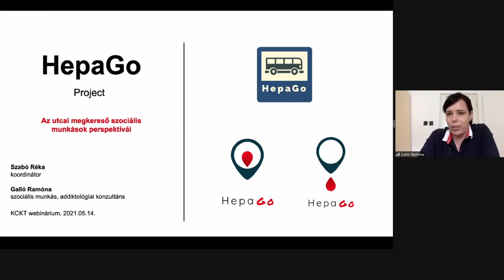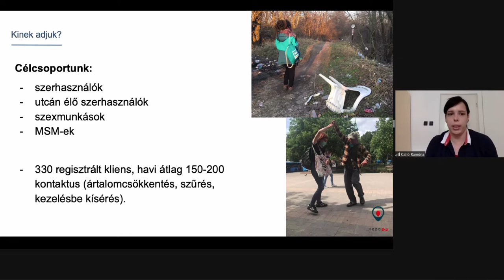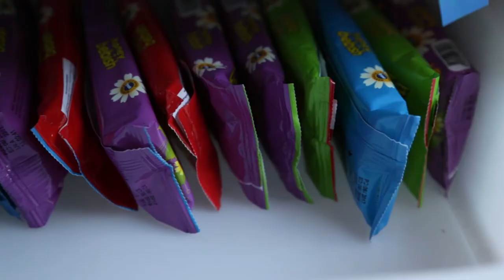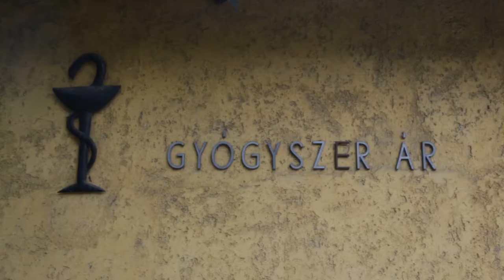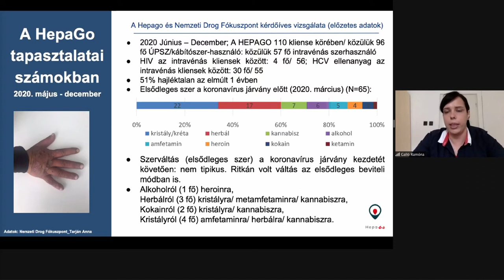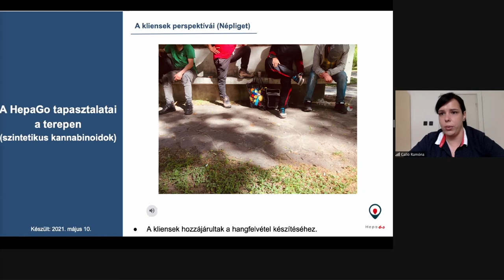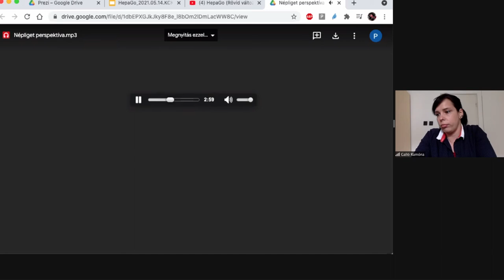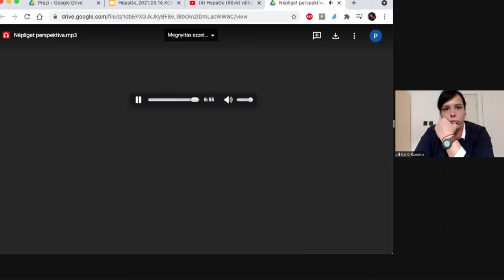Egy fővárosi utcai megkereső program tapasztalatai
Galló Rami, HepaGo

Előadás a Kábítószerügyi Civil Koordinációs Testület (KCKT) által 2021. május 14-én "Túladagolásos halálesetek: Mit tehetünk?" címmel megrendezett webináriumról.

Mint a média is beszámolt róla, az elmúlt egy év során több, mint 40 honfitársunk halálát hozták közvetlen összefüggésbe szintetikus kannabinoidok fogyasztásával. Ez az európai szinten is sokkolóan magas szám indokolja a közös helyzetértékelést annak érdekében, hogy közösen tehessünk a krízishelyzet elhárításáért.
A Kábítószerügyi Civil Koordinációs Testület (KCKT) ezért kezdeményezi egy olyan szakmai találkozó megrendezését, amelyen a különféle szakterületek képviselői beszámolhatnak ennek a problémának a különféle vetületeiről. A járványügyi helyzetre való tekintettel a találkozóra online formában (webinárium) kerül sor.